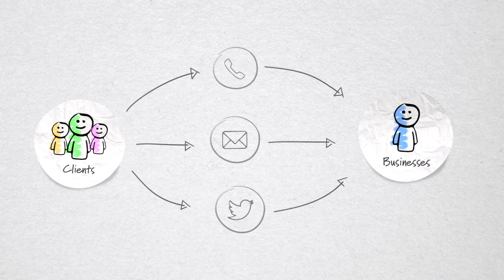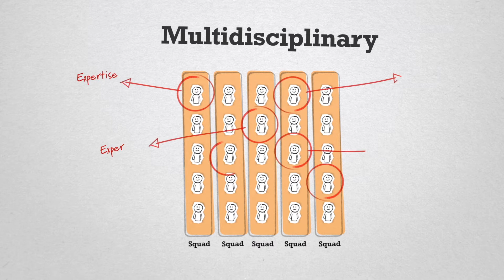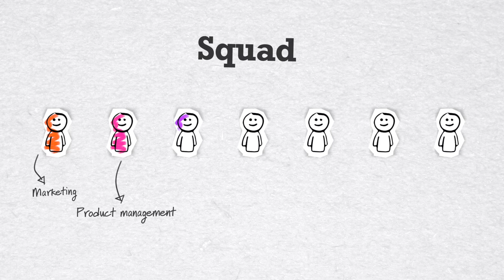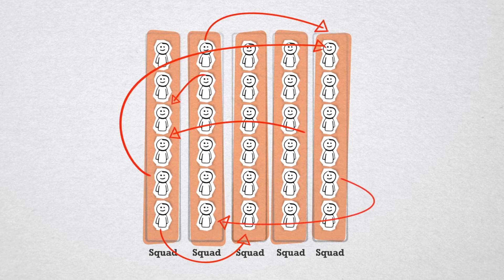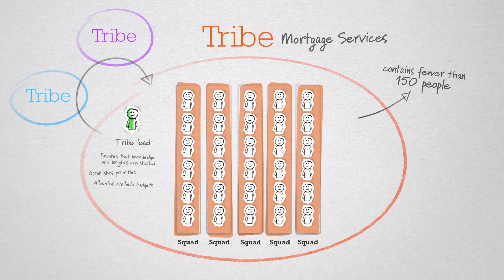ING The new way of working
ING Netherlands has implemented an agile way of working to deal with customer demands more quickly. This new way of working (in squads/tribes and chapters) gives the teams end-to-end responsibility for a customer functionality.

To illustrate all this, we made this animation for ING.